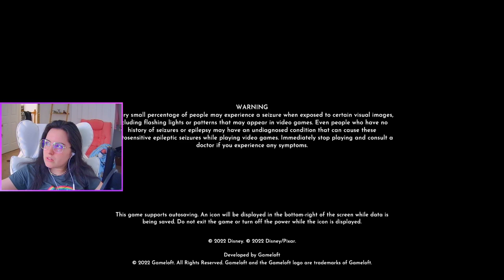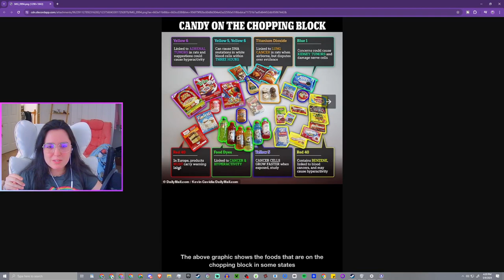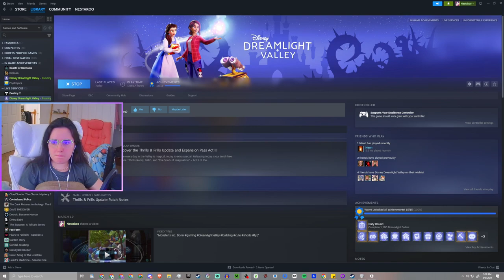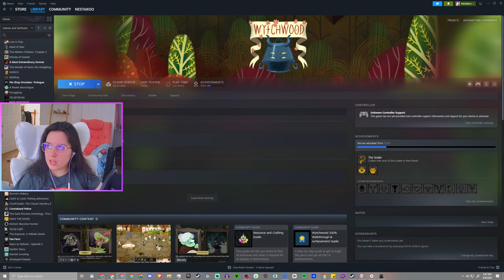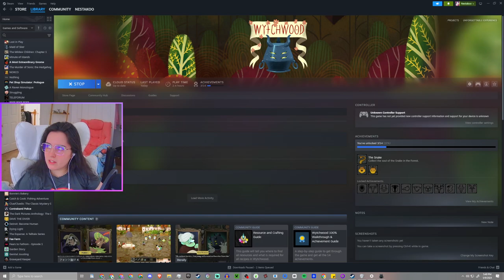🤍💜Dreamlight Valley & Wytchwood Catch Up!💜🤍Chatting + More💜🤍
▬ Wytchwood  ▬▬▬▬▬▬▬▬▬▬
Wytchwood is a crafting adventure game set in an expressive land of gothic fables and fairytales. As the mysterious old witch of the woods, you will explore a strange countryside, collect magical ingredients, brew sorcerous enchantments, and pass your twisted judgement upon a capricious cast of characters and creatures.
After all, how will they ever learn if you don’t teach them the moral of the story?

▬ Variety Stream Chapters  ▬▬▬▬▬▬▬▬▬▬
0:00 - Disney Dreamlight Valley
2:01:28 - Wytchwood